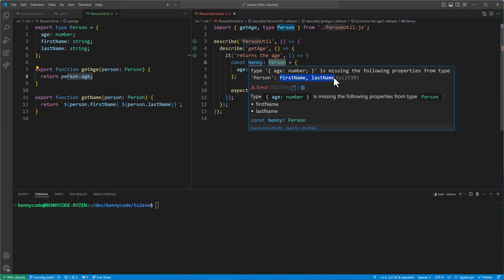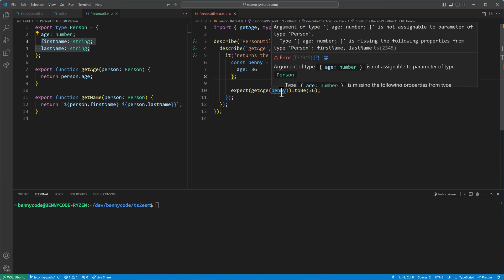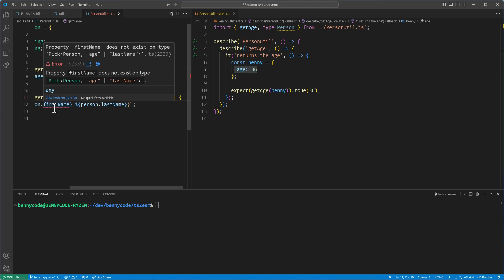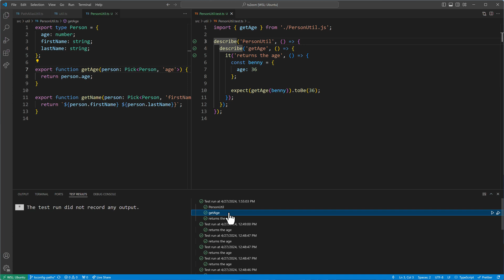Save time and effort with the Pick Utility Type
The Pick utility type in TypeScript can streamline your business logic and simplify the process of writing tests. By using the Pick utility type, you can supply only the necessary properties for testing purposes.